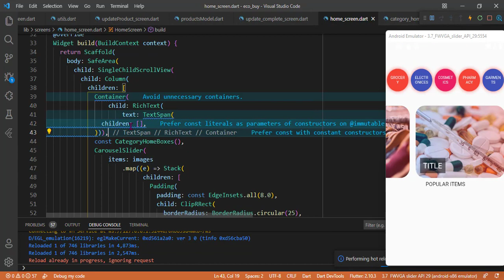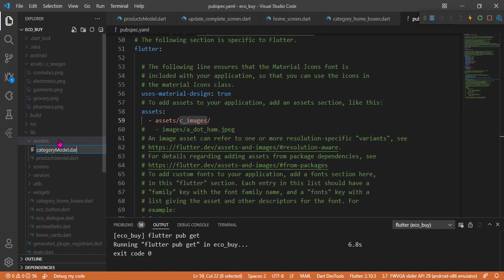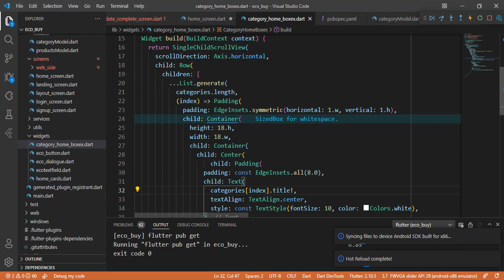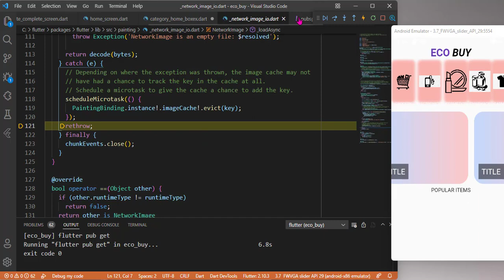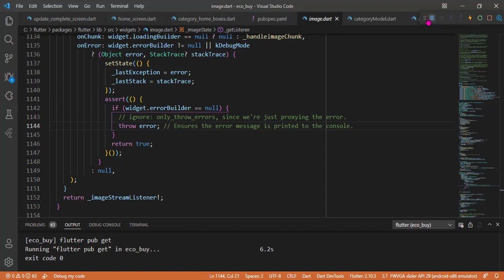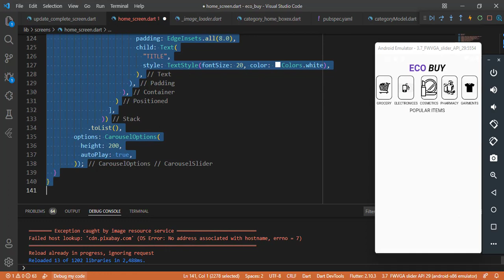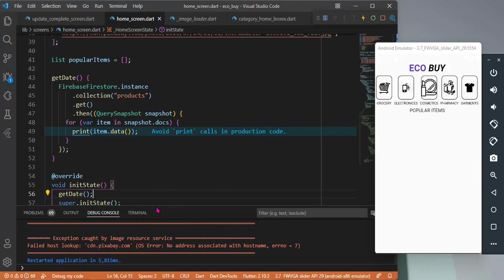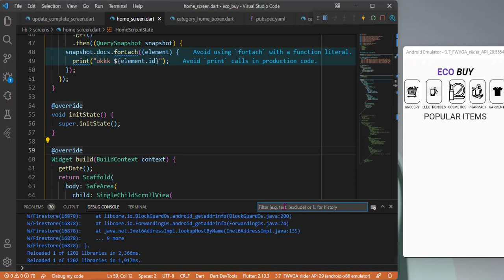Flutter Lecture 25 ecommerece app winter series | flutter tutorial in Hindi/Urdu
flutter apps FlutterInHindi/urdu
Hi everyone,  If you are looking for Flutter development course for free in Urdu or hindi you are a right place.